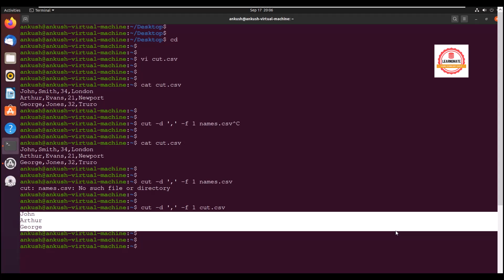Cut Command In Linux | Learnomate Technologies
My channel is mainly helpful for those who are looking to start their career in Oracle DBA | Oracle databases administration technology.